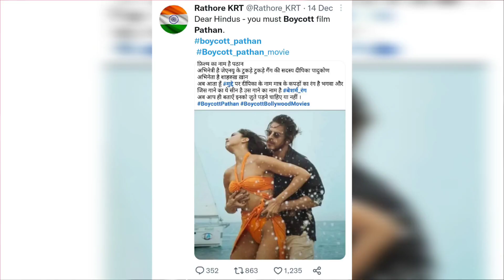Why is | Pathaan Movie | Being Boycotted | Shah Rukh Khan | Deepika Padukone | Shahid Bhatti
Pathaan Movie Featuring Shah Rukh Khan & Deepika Padukone is just 1 month away from its release. Besharam Rang Song sadly has only added to its problems due to criticism from Public Review. But What is the real reason  behind Boycott Pathaan? Will Shahrukh Khan Comeback Save Bollywood or another Laal Singh Chaddha failure is on cards?